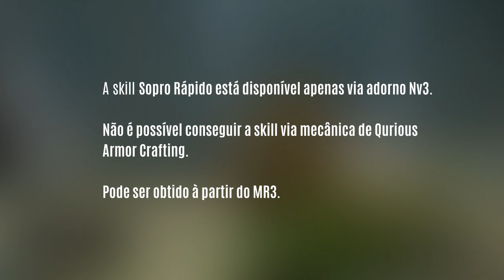Melhor SKILL para evitar Debuffs e Status? Guia prático da habilidade Sopro Rápido em Sunbreak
. . Como funciona a skill Quick Breath ou Sopro Rápido em Monster Hunter Rise Sunbreak?